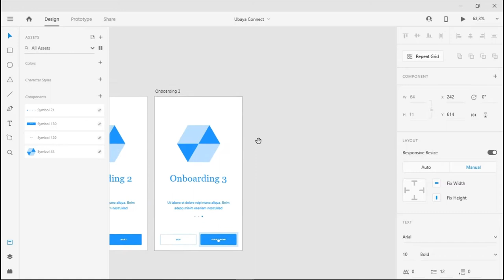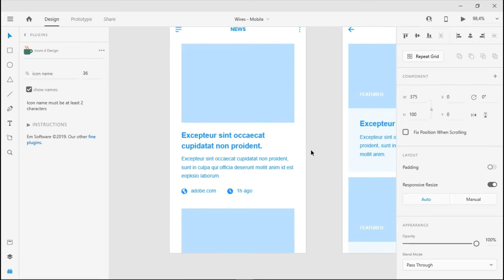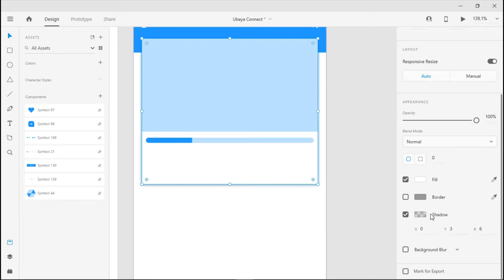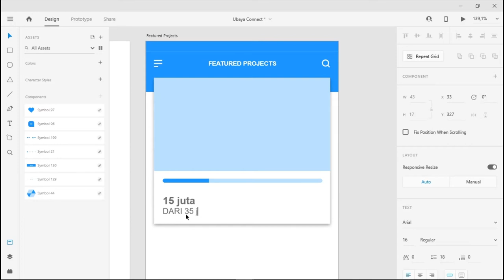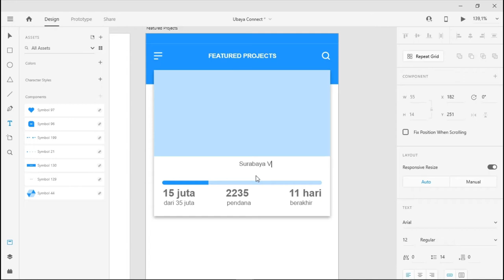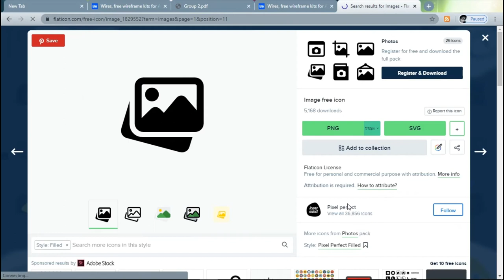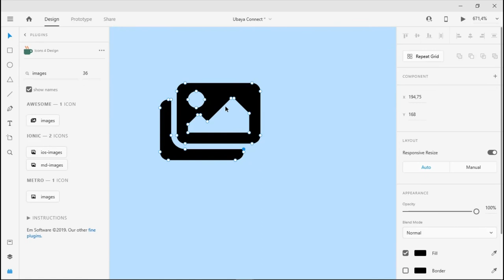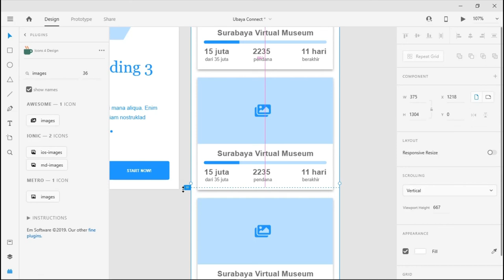Week 12 - Featured Projects Layout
Low Fidelity Prototyping dengan Adobe XD
Featured Projects Layout
Teknik Informatika
Fakultas Teknik
Universitas Surabaya